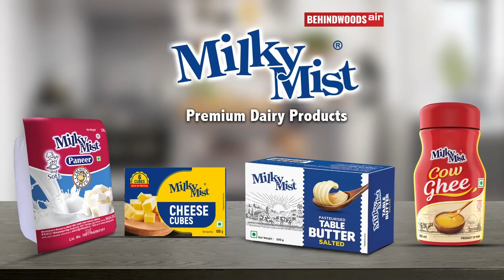"5 இலட்சம் கட்டுனா தான் ஆர்டர் Copy" வேலையா? காசா? பேரம் பேசிய திமுக நகர செயலாளர் -சிக்கிய வீடியோ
காசு கொடுத்தால் மட்டுமே அரசுப் பணி மாறுதல் கிடைக்கும். என
தேனி நகர திமுக செயலாளர் சூர்யா பாலமுருகன் ஒப்புதல் வாக்குமூலம். | Ns 22